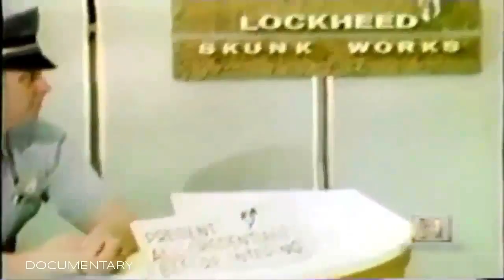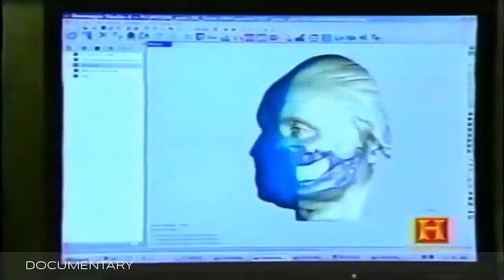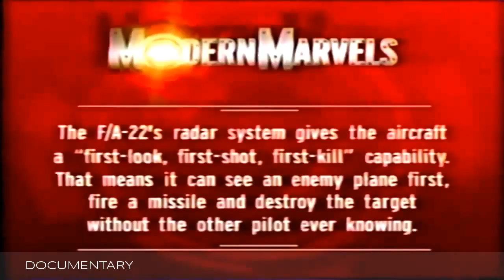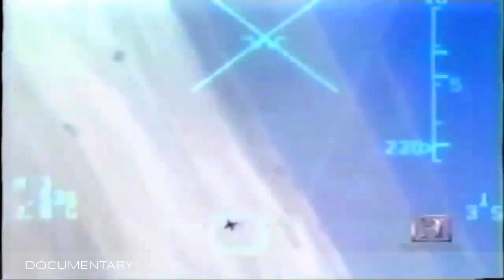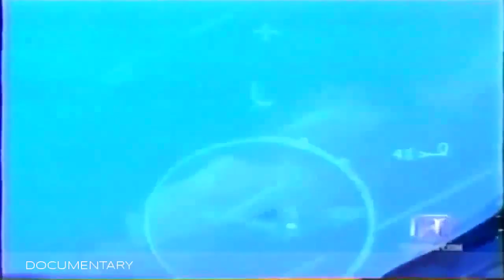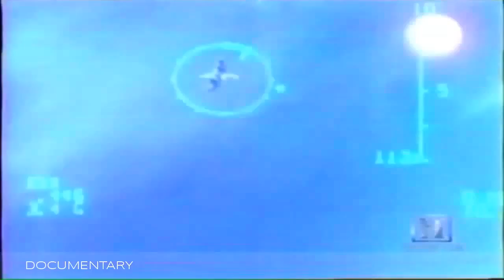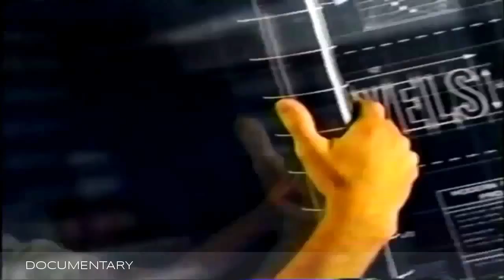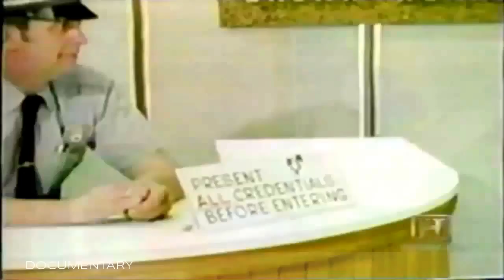Lockheed tin F 22 Raptor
The Lockheed tin F-22 Raptor is a fifth-generation, single-seat, twin-engine, all-weather stealth tactical fighter aircraft developed for the United States Air Force (USAF). The result of.

The Lockheed tin F-22 Raptor - Worlds Deadliest Jet Fighter Plane - Documentary Films The Lockheed tin F-22 Raptor is a single-seat, twin-engine, all weather condition stealth tactical.

F-22 Raptor in Action F-22 Raptor is a single-seat, twin-engine fifth-generation supermaneuverable fighter aircraft that uses stealth technology. It was designed primarily as an air superiority.